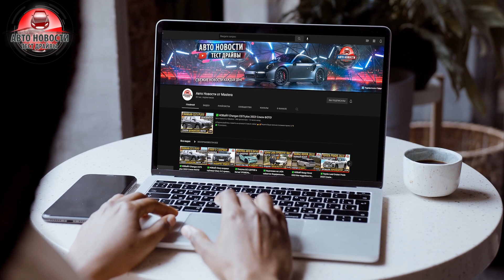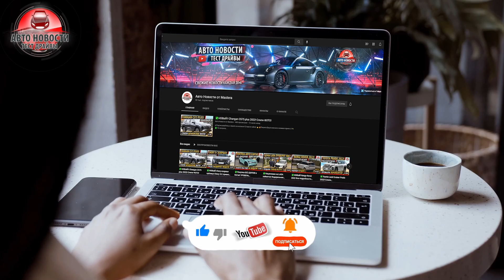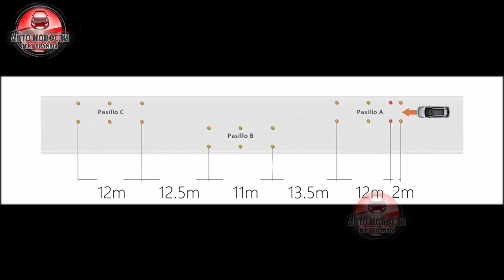✅Сhangan Uni k - замечен у автосалона в России!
Кроссовер Changan Uni-K
Новый Changan Uni-K (2021)
changan unit 2021
changan uni-k
changan uni-k 2021
крупный кроссовер Uni-K
changan
changan 2021
2021 changan
новый changan uni-к
чанган юни ти
чанган юни кей
2020
китайский кроссовер
чанган юнит
чанган
чанган 2021
чанган uni-k 2021
uni-k 2021
2021 uni-k